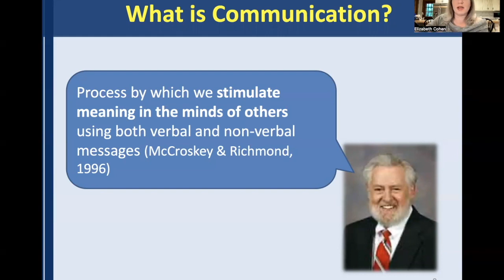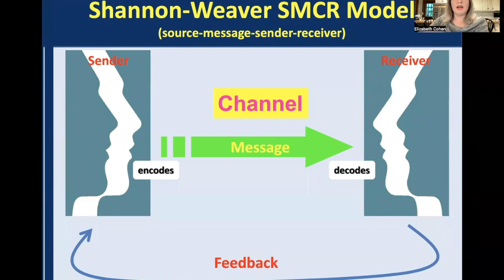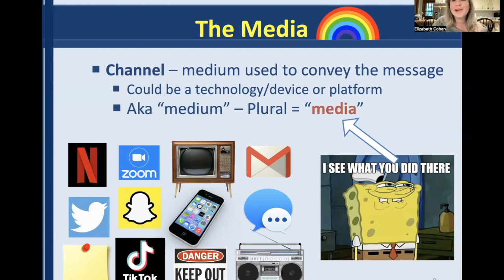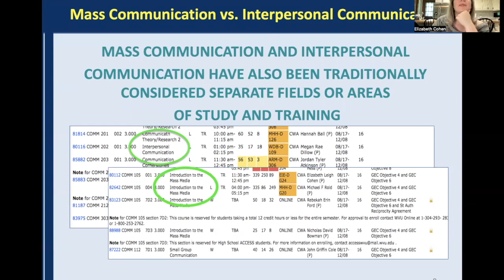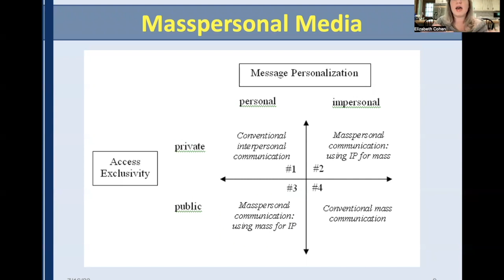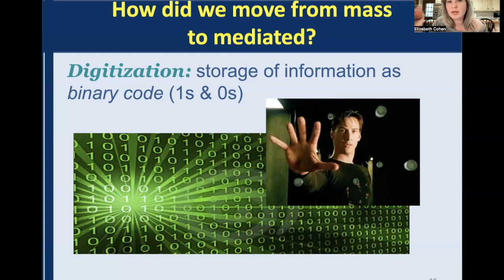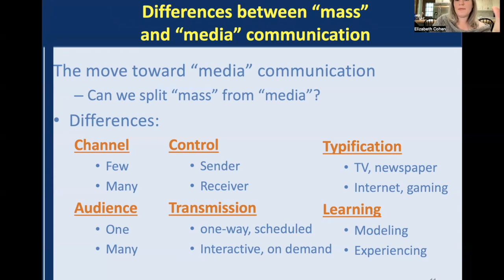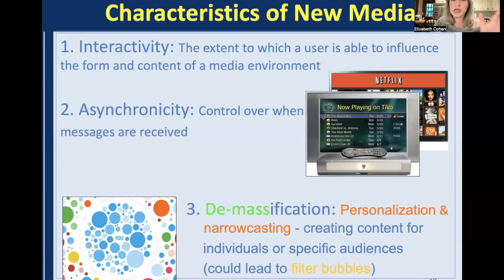COMM 105 - LECTURE 1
Lecture 1 for COMM105